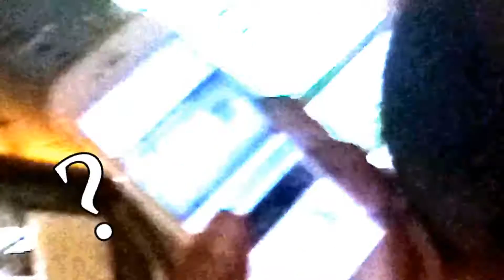MONK MAN ON BUS